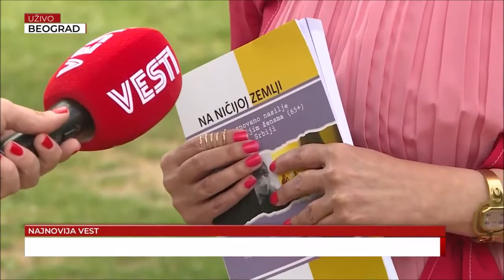Natasa Todorovic speaking about violence of Older Women (Serbian) 29.05.2021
Natasa Todorovic presents the results of a research study on violence against Older Women, part of the “Empowerment of older women: Prevention of violence through changing social norms in Serbia (EmPreV)” project, funded by European Union and Austrian Development Agency.

This research showed that in Serbia, 16% of older women aged 65 to 74 experienced some form of violence after reaching the age of 65. This type of violence is quite covert, victims rarely decide to report it, in our sample only one older woman reported being targeted by abuse. Older women choose to live violence for various reasons, out of fear, shame, economic dependence, while at the same time strong patriarchal patterns are present in the society. Since turning 15, 40% of women have experienced some form of violence by their current or former partner, while in the previous 12 months (after reaching the age of 65), 7.7% of women have had that experience. The most prevalent form is psychological violence, which was experienced by 38% of women over the age of 15 and 7% of women during the last 12 months (after turning 65).